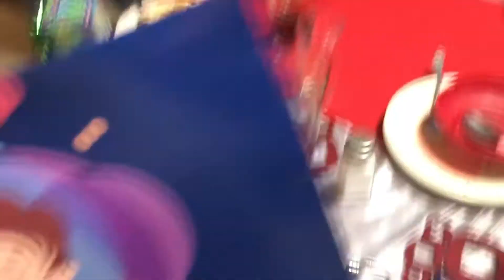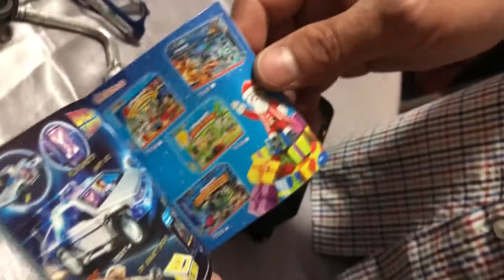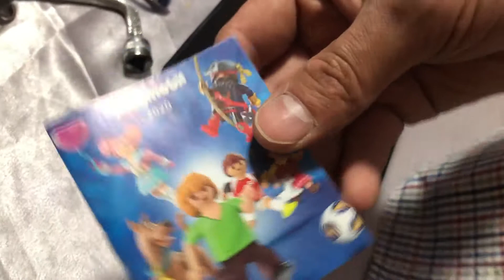🎄Mi Navidad y AÑO NUEVO 🪅 2021 + MEGA unboxing navideño | Kevin Solache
Hola estimado amigos y desconocidos sean bienvenidos a este nuevo video mas espero hayan tenido unas excelentes fiestas y que l hayan pasado súper bien en esta ocasión subí este video compartiéndoles un poco de lo que hice el 25 y 31 de diciembre ojalá les guste y si es así no olviden dejarme un like para saber si les gusto y un comentario para saber qué es lo que quieren que hagamos en un próximo video.